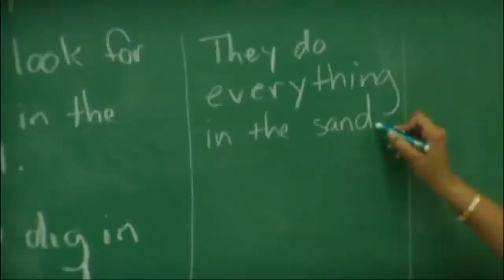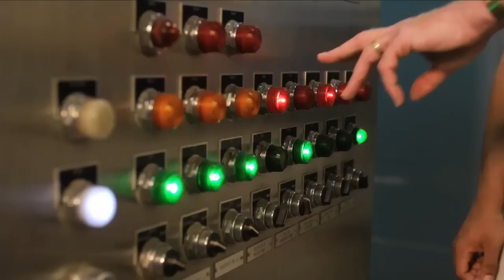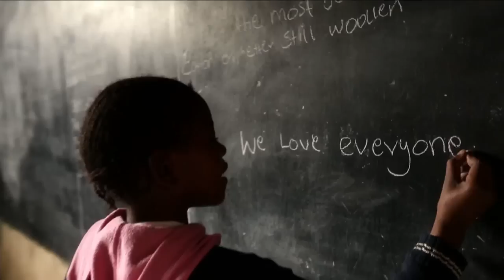Ashland vs IUP football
The Ashland Eagles take on the IUP Crimson Hawks from Miller Stadium